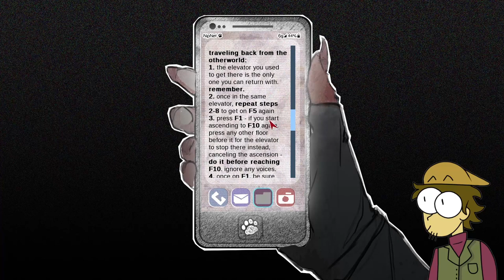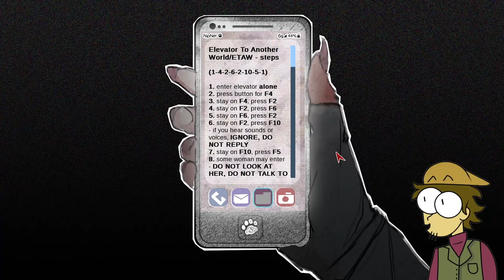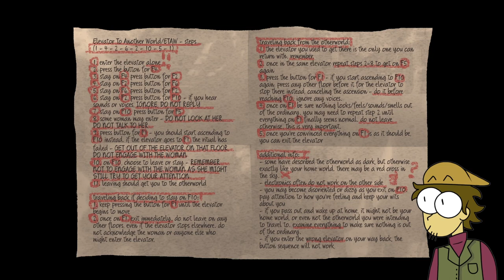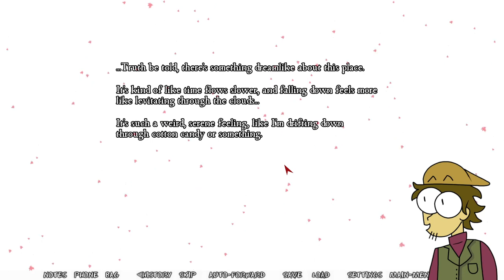Classroom ending | The Elevator Game with Catgirls - Part 9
We are close to the end :3

I'm a gaming channel with a little reading splashed around, plus, I love narrative games, so that is what this channel is for, let's embark on an adventure :D